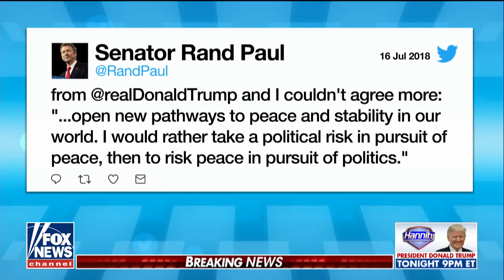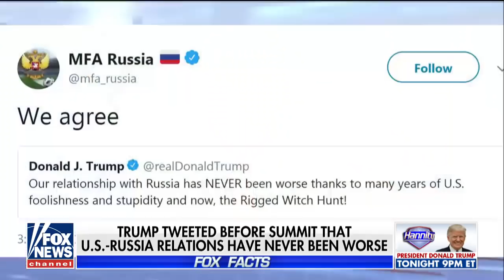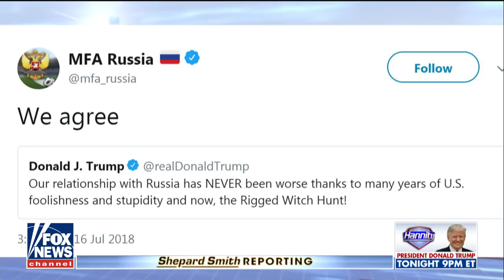'Defended a Tyrant': McCain, GOP Lawmakers Rip Trump Over 'Tragic' Putin Summit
As seen on Shepard Smith Reporting

Several members of President Donald Trump's own party blasted him over his summit and joint news conference with Russian President Vladimir Putin.